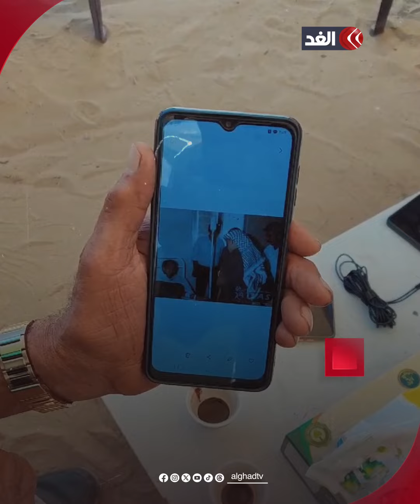صوت الثورة الفلسطينية الإعلامي محمد الباز يتذكرمعاناة عمرها يزيد على الـ 75 عامًا ويتجرعها مرة أخرى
«يستطيع شعبنا الفلسطيني أن يبني رغم كل هذا الألم».. ماذا قال الإعلامي الفلسطيني محمد الباز عن تجربة النزوح بين «نكبة 48» وما جرى بعد 7 أكتوبر؟